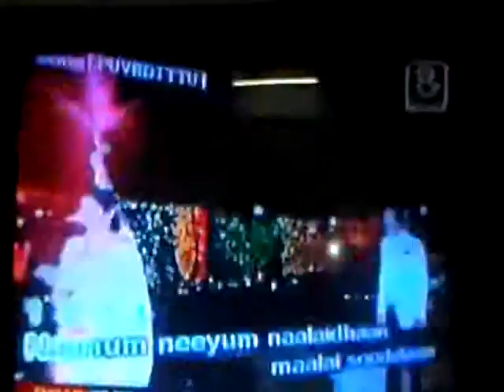Jamz Karaoke In Bernama Tamil News